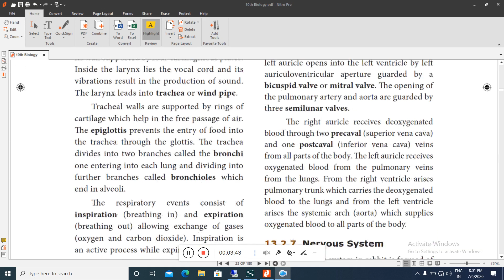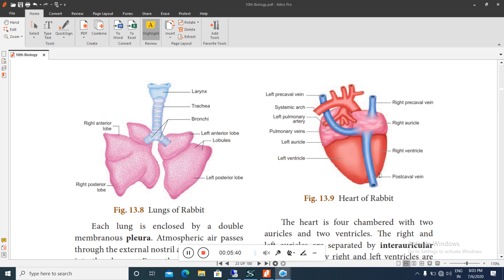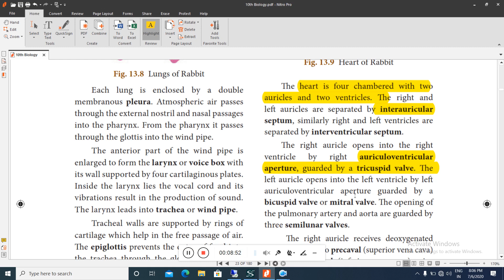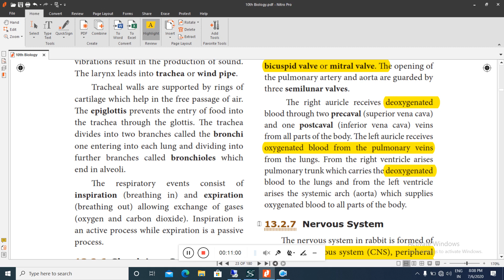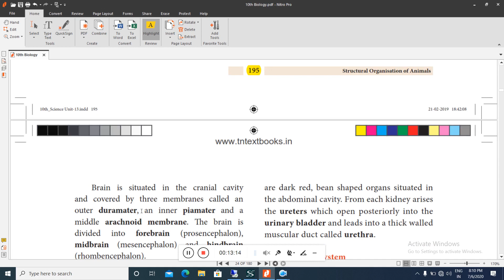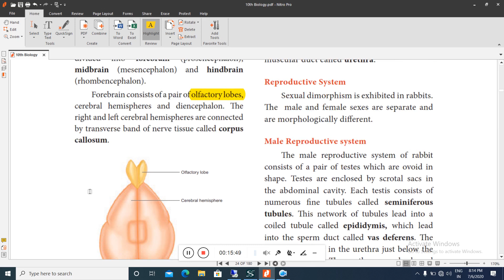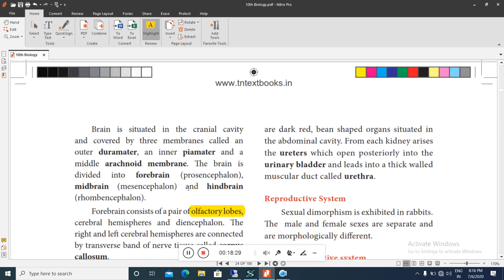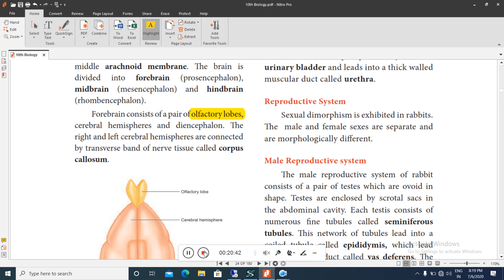Circulatory System of Rabbit